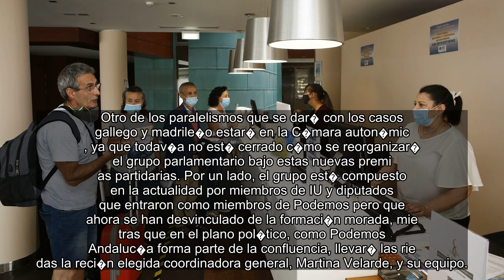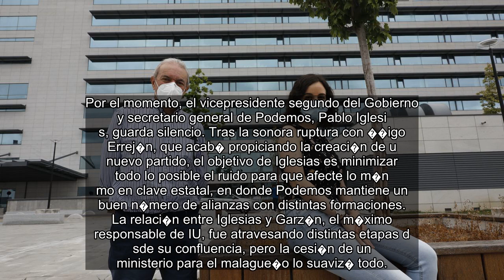✅ Izquierda Unida amenaza a Teresa Rodr�guez con acudir a juicio por los derechos de la marca Adela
✍ ✅  Izquierda Unida amenaza a Teresa Rodr�guez con acudir a juicio por los derechos de la marca Adelante Andaluc�a
💖 UnidasPodemosTeresaRodr�guez, PabloIglesiasMinisteriodelInteriorAndaluc�a